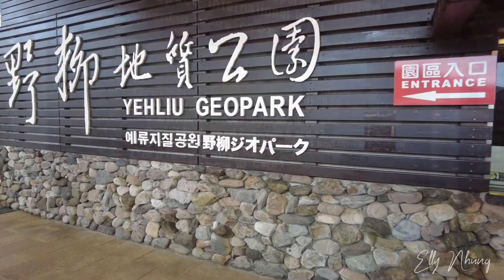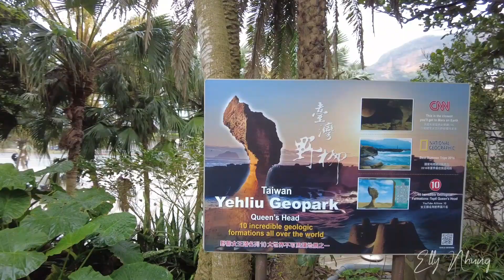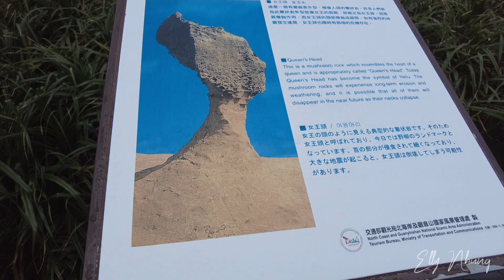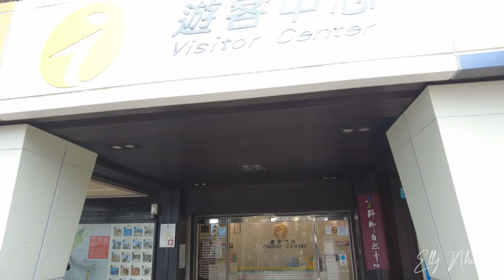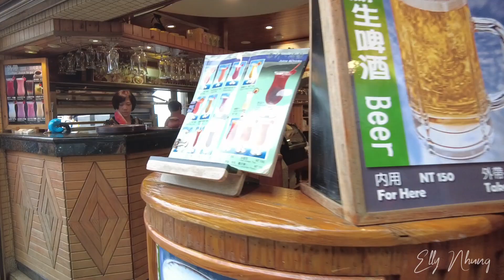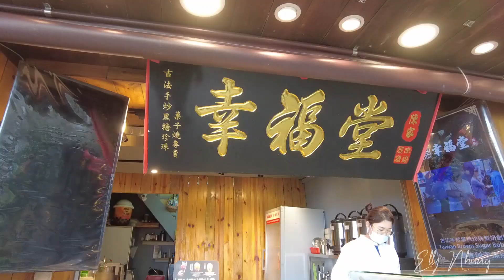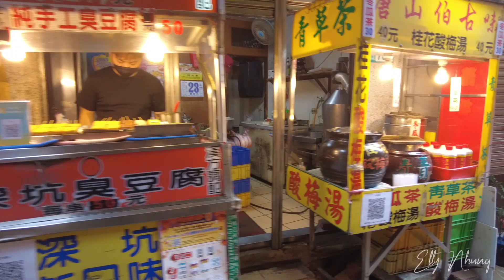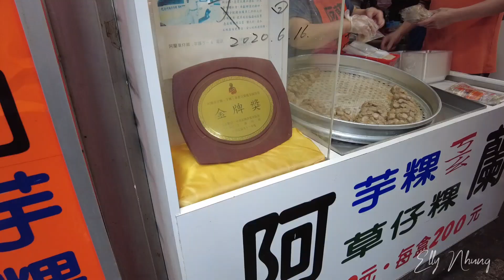Du lịch Đài Loan #5 Review tour 1 ngày công viên địa chất Dã Liễu, làng cổ Cửu Phần, Thập Phần P1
Xin chào mọi người, mình là Elly Nhung. Video này mình sẽ review cho mọi người tour 1 ngày của KKDay 4 điểm bao gồm công viên địa chất Dã Liễu, làng cổ Cửu Phần, Thập Phần và thác nc Thập Phần nhé. Trong phần 1 này thì mình sẽ review 2 điểm là công viên địa chất Dã Liễu và làng cổ Cửu Phần. Mọi người hãy theo chân nhà mình khám phá tour 1 ngày của KKDay nhé!

0:00 Công viên địa chất Dã Liễu
10:09 Cửu Phần

📍Nếu các bạn thích video này thì đừng quên ấn nút ĐĂNG KÝ để theo dõi thêm nhiều video du lịch của nhà mình mỗi tuần nha!❤

🇹🇼Playlist đi du lịch Đài Loan tự túc của gia đình mình:

Du lịch Đài Loan #1 Cách đi tàu sân bay & MRT Đài Bắc | Khám phá đài tưởng niệm Tưởng Giới Thạch

Du lịch Đài Loan #2 Ăn sập chợ đêm Shilin Taipei | Ăn gì ở Đài Bắc | Đậu hũ thối, bánh tiêu đen

Du lịch Đài Loan #3 Review khu ẩm thực tháp Taipei 101 | Đi siêu thị & ăn lẩu Đài Bắc siêu ngon

Du lịch Đài Loan #4 Khám phá chi tiết chợ đêm Raohe | Ăn gì ở Đài Bắc | Sườn hầm thuốc bắc Nhiêu Hà

Du lịch Đài Loan #6 Review tour 1 ngày Thập Phần, thác nước Thập Phần, Cửu Phần, Dã Liễu P2

Xin chào mọi người! Mình là Elly Nhung. Sở thích của mình là đi du lịch và mình đã đi đc trên 20 quốc gia trên thế giới. Mình lập ra kênh Youtube này với ý định chia sẻ những thông tin hay và hữu ích cũng như lưu giữ lại kỉ niệm về những chuyến đi du lịch của gia đình mình.

Hãy cùng gia đình mình đi du lịch và thưởng thức ẩm thực nhé 🌏

📍Nếu các bạn thích video của mình thì đừng quên ấn nút ĐĂNG KÝ để theo dõi thêm nhiều video du lịch của nhà mình mỗi tuần nha!❤